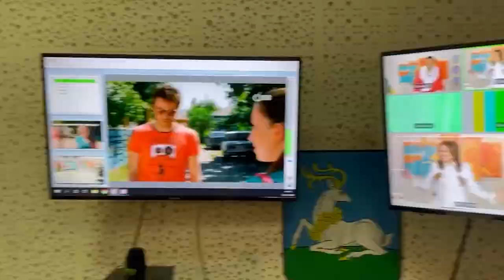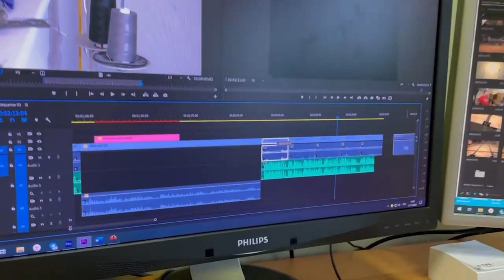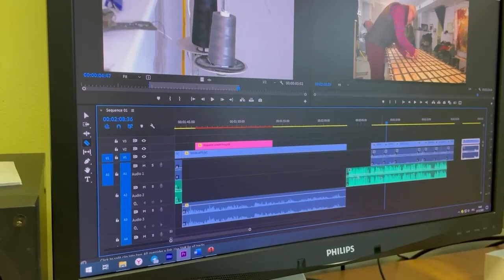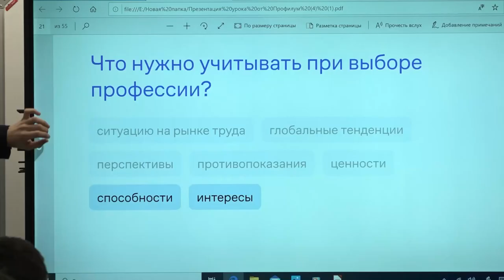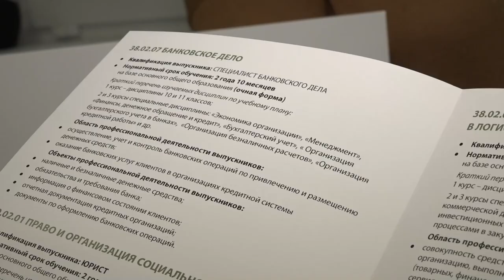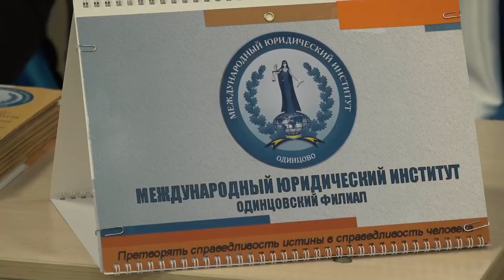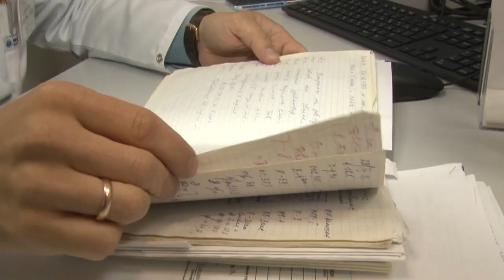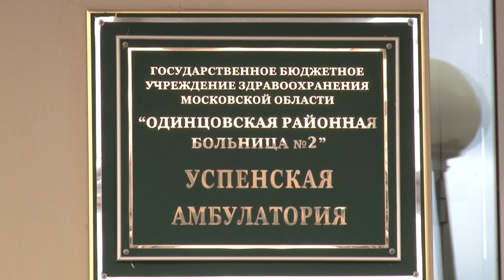Про молодежь Новости 18.02.23